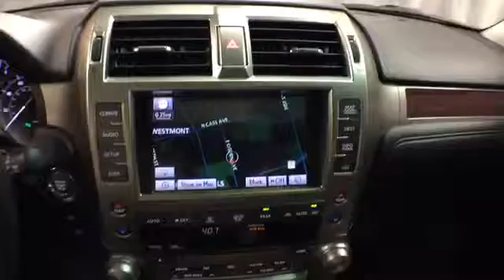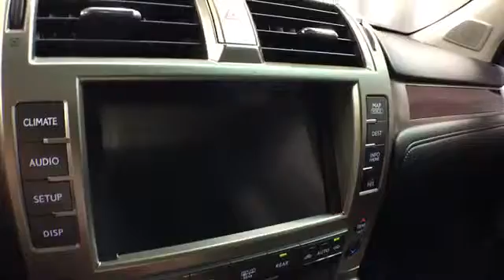2013 Lexus GX 460 | McGrath Lexus of Westmont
2013 Lexus GX 460  | McGrath Lexus of Westmont